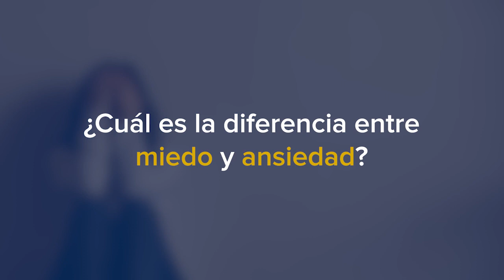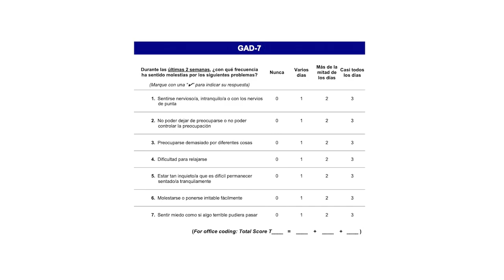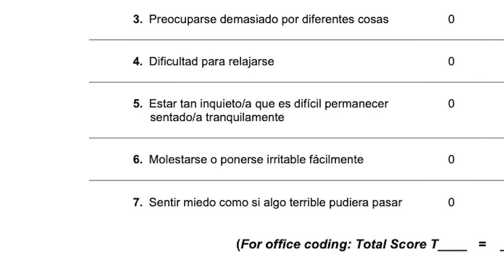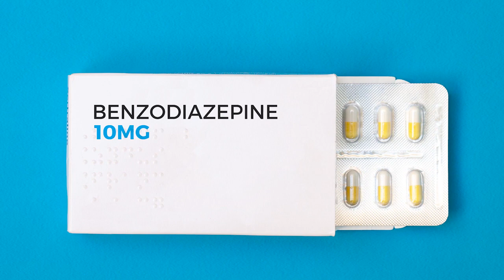Trastorno de ansiedad: Síntomas y tratamientos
El Dr. Andrés Felipe Sciolla, profesor de psiquiatría clínica en UC Davis Health, explica los trastornos de ansiedad más comunes y cómo se pueden tratar. El Dr. Sciolla también explica las opciones de medicamentos y cómo se puede tratar la ansiedad sin medicamentos, incluso mediante terapia y autoayuda.

0:00 ¿Cuál es la diferencia entre
 miedo y ansiedad?
1:31 ¿Cómo se diagnostican
 los trastornos de ansiedad?
2:56 ¿Cómo se trata la ansiedad
 con medicamentos?
4:06 ¿Cómo se trata la ansiedad
sin medicación?